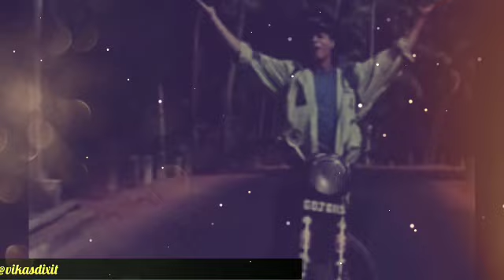Ay Kaash ke hum ab hosh me aane na paaye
vd techz

Google search
vdtechz.website

best movie
Kabhi haan kabhi Naa